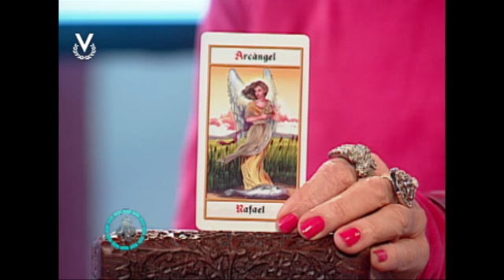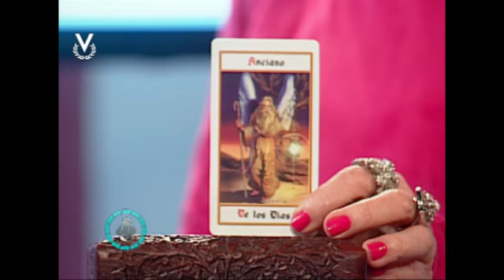Y Los Astros Serán Propicios - Acuario - 28/07/2017